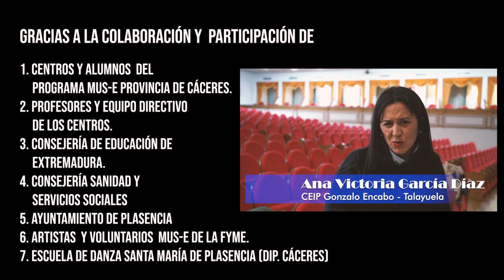Día MUS-E Plasencia 2022. Versión larga.